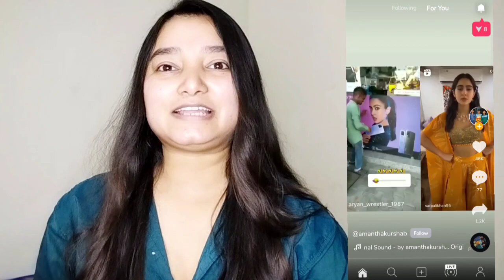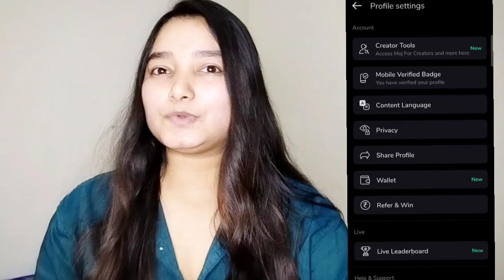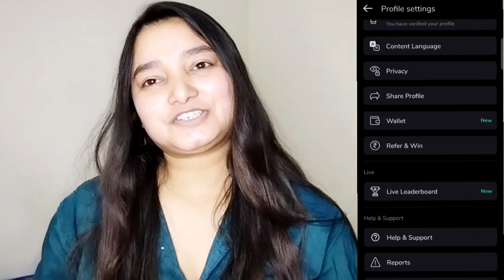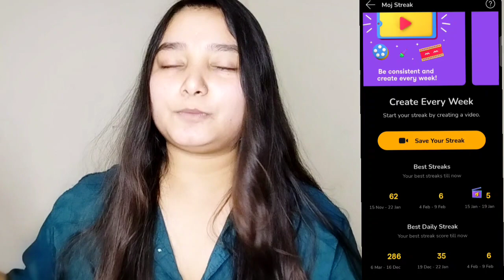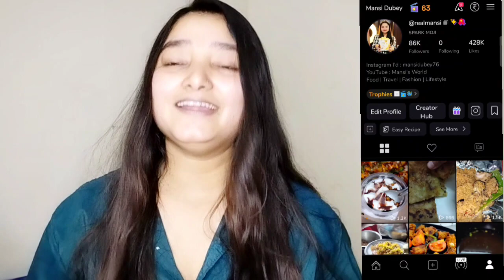Moj App Se Paise Kaise Kamaye | Online Paise Kaise Kamaye | Best Online Earning App | Viral Video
How to earn money from moj
moj app
moj earning app
earning money from video
video making earning app
Mobie se paise kaise kamaye
video banakar paise kaise kamaye